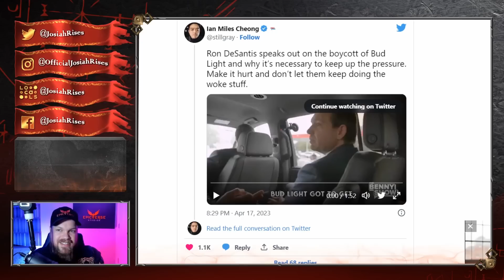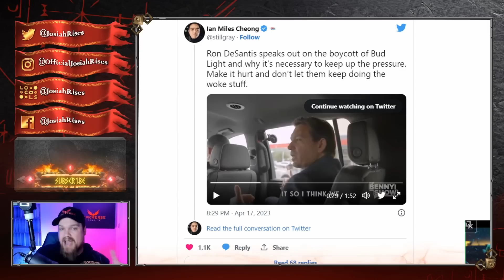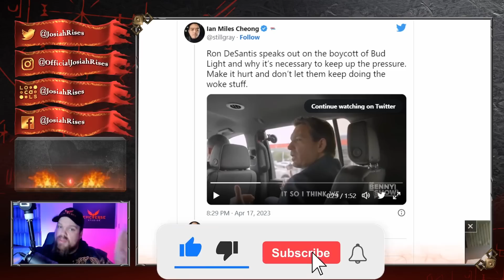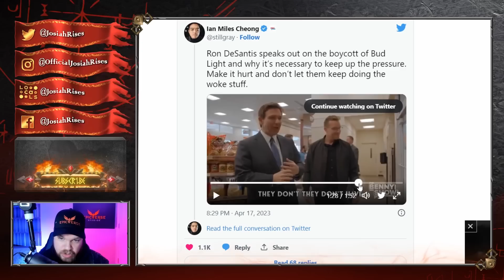Watch Ron DeSantis SHRED Bud Light in EPIC VIDEO - They Are PANICKING!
❤️Josiah